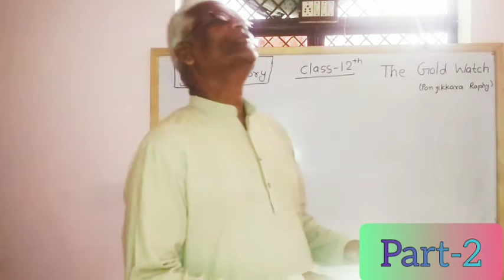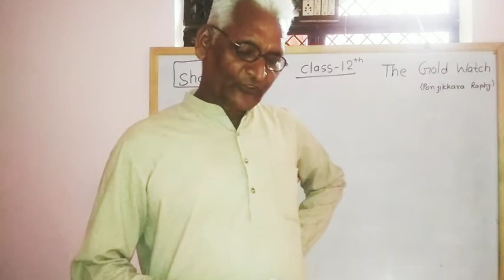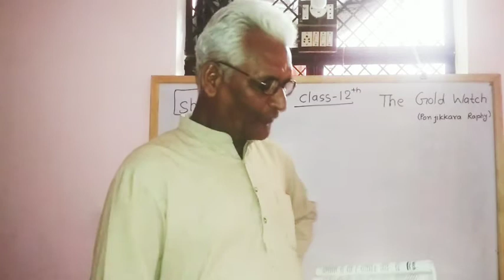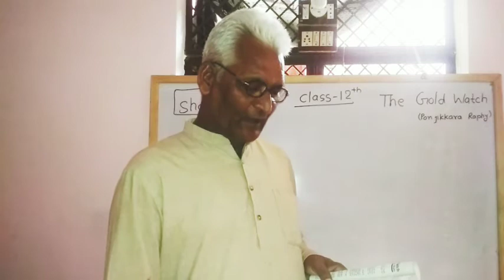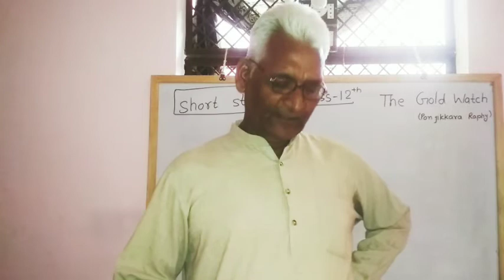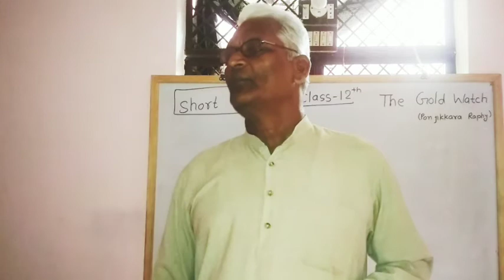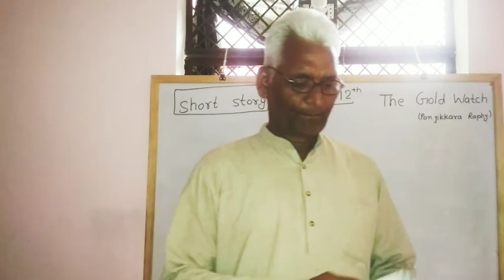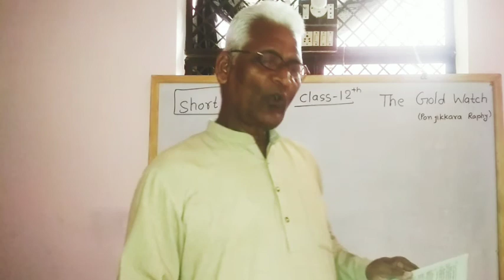UP board class-12 English short story-1 part-2 (The Gold Watch)